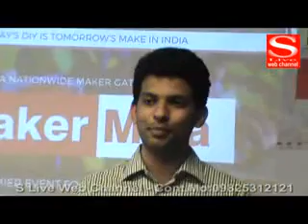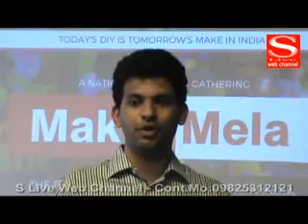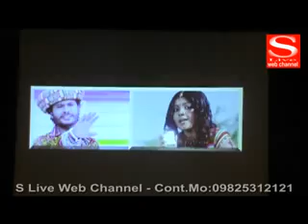S LIVE NEWS 30 11 2016 f4v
મુખ્યમંત્રીના હસ્તે અંબાજી મંદિરમાં સ્વાઈપ મશીનથી ડીઝીટીલ ડોનેશનની વ્યવસ્થાનો પ્રારંભ થયો
નાંદોત્રા જિલ્લા પંચાયત સીટીની પેટાચૂંટણીમાં રાજુભાઈ જોષીનો ઝળઙળતો વિજય
ઈવેન્ટ મેકર મેલા એ અમદાવાદમાં તેના પ્રવેશની જાહેરાત કરી
ગુજરાતમાં ભાજપને નોટબંધી ફળી પેટા ચૂંટણીમાં ભાજપે બાજીમારી
ક્લર્સ ગુજરાતી પર નિહાળો નવતર પ્રેમ કહાની સાવજ - એક પ્રેમ ગર્જના